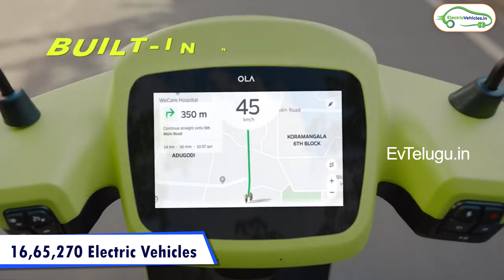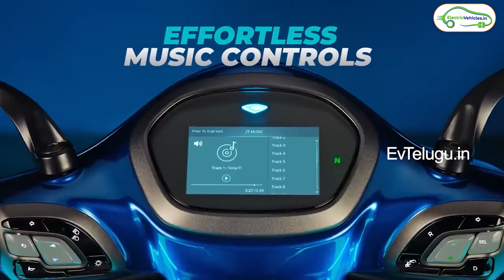2024లో దద్దరిల్లిన EV అమ్మకాలు😱 | FY2024 EV Sales Report | EV Telugu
Welcome to our latest video where we discuss the exciting news of the FY2024 EV sales report! In this report, it was revealed that Electric Vehicles sales have reached a record high of 1.66 million units in FY2024. The data shows that electric two wheelers accounted for 56% of the total sales, electric three wheelers for 38%. Additionally, the report highlights that March 2024 saw the highest ever sales figures recorded in history. Join us as we delve into the details of this groundbreaking report and analyze the impact of these impressive numbers on the EV industry.

👉Please share your EV ownership review with us : *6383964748 (Only Whatsapp)*

Electric Vehicles